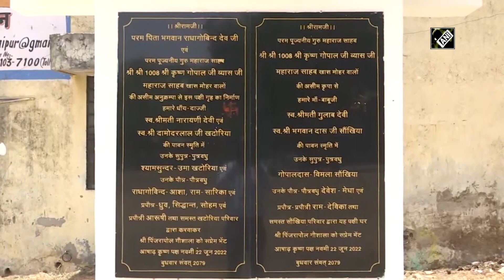Rajasthan Man Builds 6-Storey Building For Birds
A man in Rajasthan has built a 6-storey building to house birds.  Built at a height of 60-70 feet this building can accommodate around 2,000 birds. Arrangements have also been made near the building to provide food and water to the birds. Speaking about the building, a Goshala member, R Vijayvargiya said, "It can shelter about 2,000 birds at a time. Today people live in huge buildings but they forget about birds, which is why we came up with this." (Video Credit: ANI)